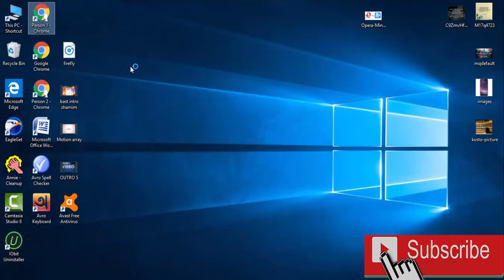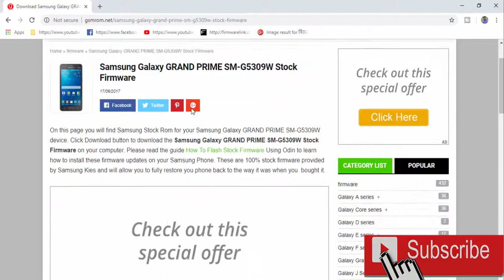Download Samsung Galaxy GRAND PRIME SM G5309W Stock Firmware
Download Samsung Galaxy GRAND PRIME SM G5309W Stock free Firmware
Download Samsung Galaxy GRAND PRIME SM G5309W Stock update Firmware